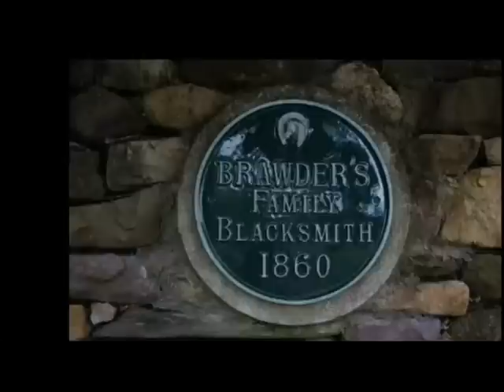Corrigan Brothers- "Welcome Home George Clooney